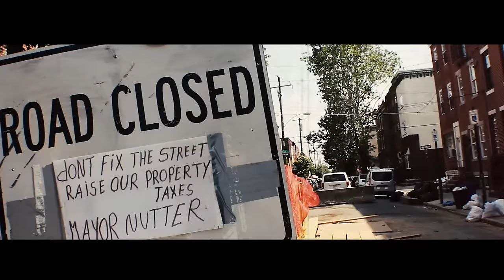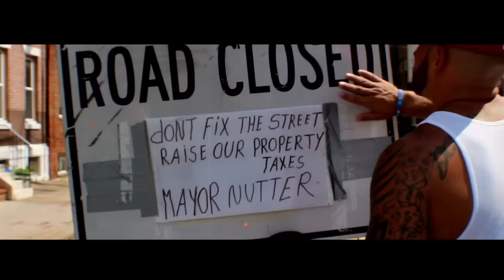Burke The Jurke - "Fork In The Road"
Directed by Skrewtape
Beat by Mikey Bingo
Drone Footage provided by Jimmy Giambrone